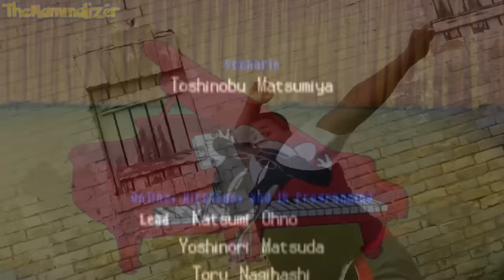Gen 5 Music Hits Real Hard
The Pokemon Black & White soundtrack is a real banger.

0:01 - RGBY Trainer Battle Theme
0:06 - B2W2 Ghetsis Battle Theme
0:43 - BW N Final Battle Theme
1:13 - B2W2 Black/White Kyurem Battle Theme
1:45 - BW Rival Battle Theme
1:57 - BW Elite Four Battle Theme
2:12 - B2W2 Neo Plasma Battle Theme
2:29 - B2W2 Colress Battle Theme
3:06 - BW Legendary Battle Theme
3:45 - BW  Reshiram/Zekrom/Kyurem Battle Theme
4:00 - BW Ending Theme